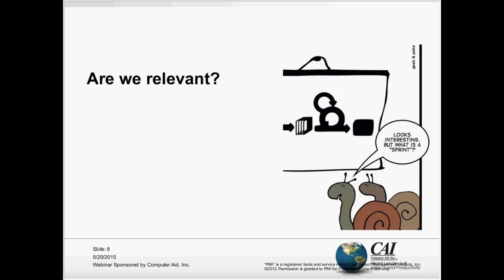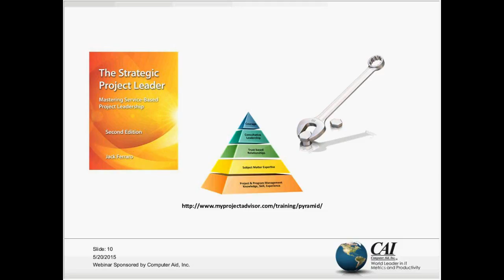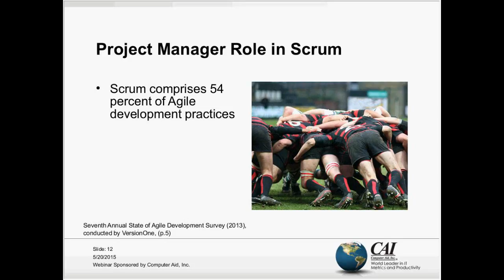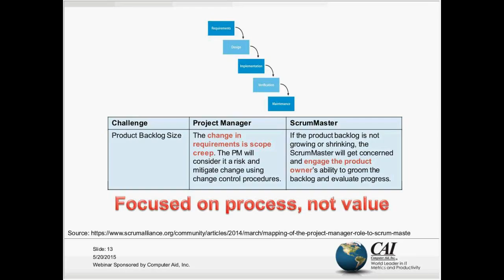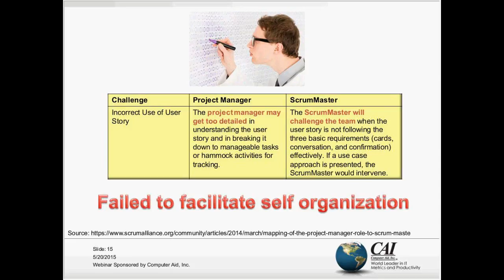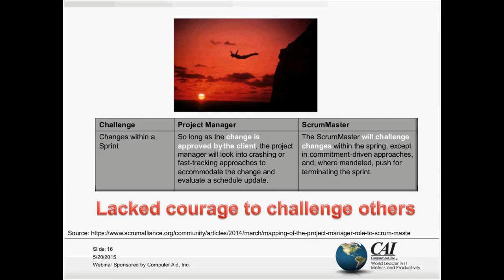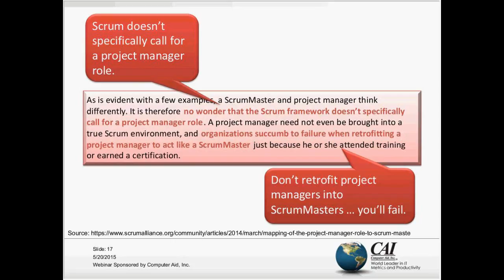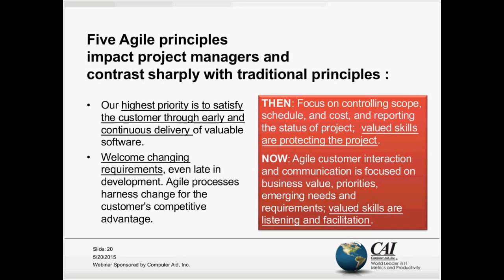Thriving in the World of Agile: How to Adjust Your Leadership Competencies to Thrive in Agile Teams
This webinar will cover the critical adjustments practitioners and leaders need to make to thrive in an Agile world.

ABOUT THE PRESENTER:
Jack Ferraro is the founder of MyProjectAdvisor®, a project management services company that provides project management training and leadership development. He has 15 years of adult training and education experience and has conducted training sessions and developed leadership workshops for project managers. Jack has 20 years of experience working with project teams with extensive experience managing complex enterprise technology and business process improvement projects. Jack is a consultant, trainer and mentor for project managers and teams seeking to excel at strategic project management. He has designed a leadership development program to help project managers build their leadership skills and important personal competencies. Jack conducts workshops and coaches project managers and teams in a dynamic fashion. Jack is the author of a ground breaking project management leadership book, "The Strategic Project Leader: Mastering Service-based Project Leadership", available on Amazon, PMI Bookstore and Center for Business Practices web sites. Jack's second book, "Demystifying Project Management for Functional Managers" will be publish in early 2012 by AMACOM.